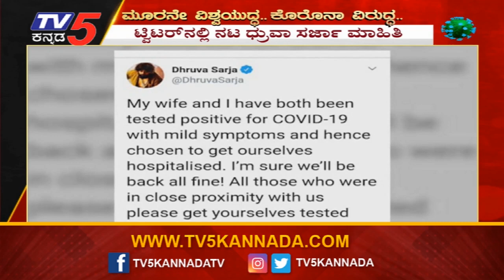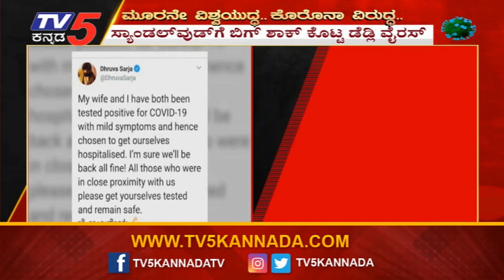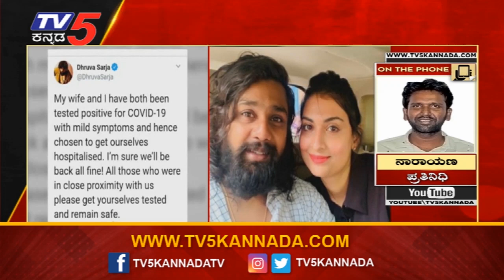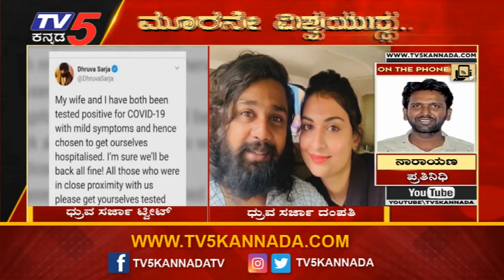Dhruva Sarja & Prerana Tests Covid Positive